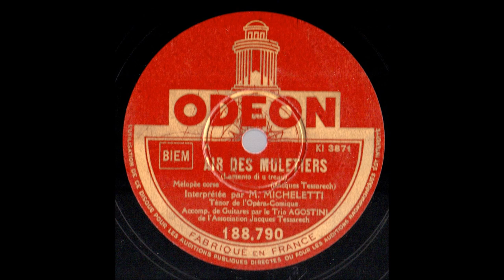Gaston Micheletti Air des muletiers Chanson corse Jacques Tessarech Odéon 188790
Ténor très populaire à l’Opéra-Comique, Micheletti naquit à Tavaco (Corse) le 5 janvier 1892. Il fit ses études au conservatoire de Paris et débuta à l’Opéra de Reims en 1922. Il fut engagé par l’Opéra-Comique en 1925 et y débuta dans le rôle de Des Grieux (Manon). Il y chanta Turridu, Hoffmann, Werther, Canio, Mylio etc..En 1930, il participa à une série de représentations de Carmen avec  Conchita Supervia. Il se retira de la scène en 1946 et mourut à Ajaccio le 20 mai 1959
« Nouveau dictionnaire des chanteurs  de l’Opéra de Paris du 17ème siècle à nos jours » Jean Gourret

A Corsican tenor, Micheletti spent the major part of his career (from 1925 to 1946) as one of the stalwarts in Paris at the Opera-Comique, where he was justly acclaimed in a wide variety of roles, admirably represented by this careful remastering of his Odeon records. Since he has until now been best known as partner to Supervia in her Carmen recordings and as Des Grieux to Emma Luart's Manon (already reissued by Vintage, 4/97), this solo recital is most welcome. His pleasing, plangent lyric tenor, with a quick vibrato typical of its time in his part of the operatic firmament, is used with the utmost artistry in a wide range of French repertory, most notably perhaps as Faust, Romeo, Wilhelm Meister and Werther, all four of whose solos are included here. Micheletti's high notes were not produced easily, so it's not surprising, indeed rather gratifying, to hear him take the high C of Faust's cavatine as an exquisitely produced head note. In an age when Francophone singers, particularly tenors, are at a premium, it is a pleasure to hear all these pieces sung with such a feeling for the shape and timbre of the text, nowhere more so perhaps than in the duet from Hoffmann, where he is partnered by Luart — a gently romantic rendering, both artists singing lightly off the text in a way you won't hear in any modern set of the work. The same can be said of the 'Chanson du Magali' from Mireille, where he sings with another of his Comique partners, Marie-Therese Gauley (who sang the Child in the premiere of L'enfant et les sortikges). The recital ends with four songs, two Italian ones and — utterly haunting — two Corsican folk-songs with guitar accompaniment, collector's pieces, as the originals are rarities.